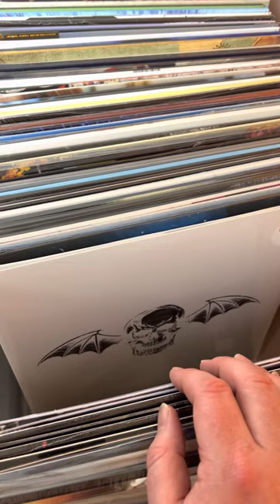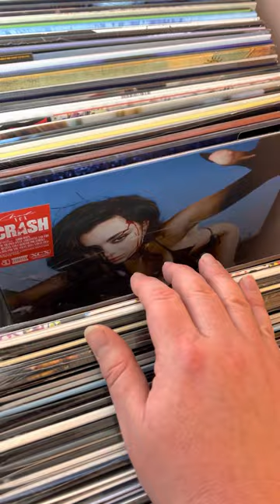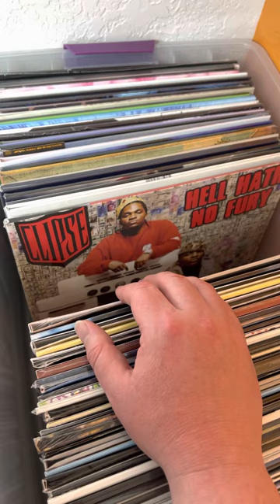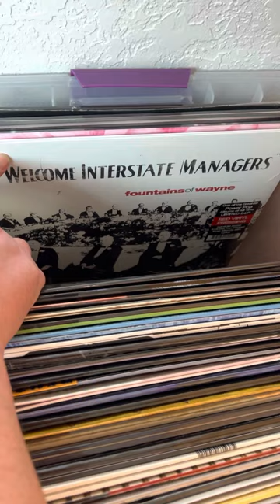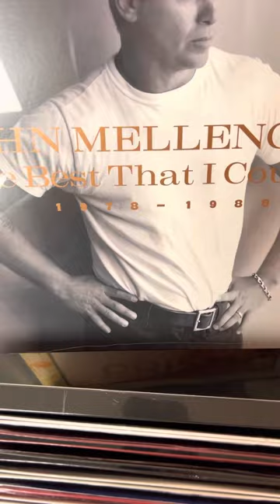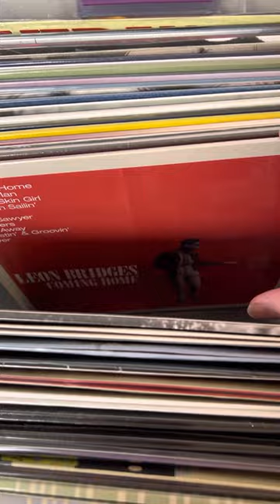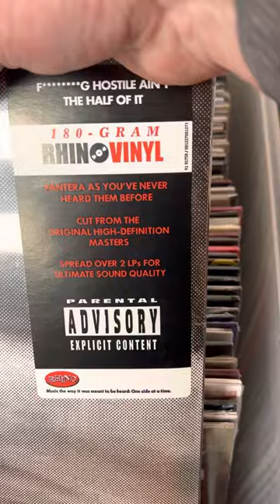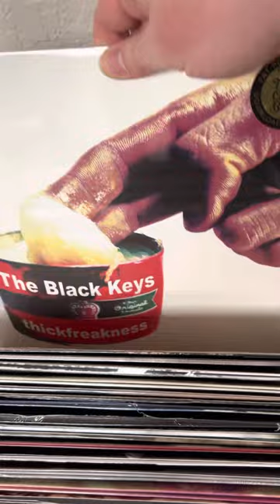New Arrivals 02/10/23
We’ve got 185 amazing titles for you to check out this week! This drop will go live at 7pm EST on our site. rusticrecordsonline.com Enjoy!